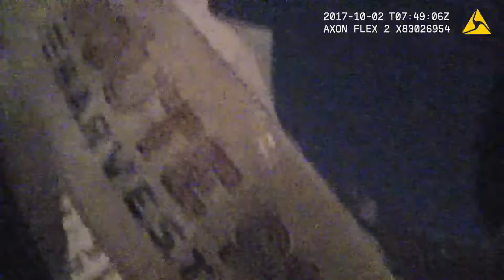Las Vegas Shooting - LVMPD Release #29 (#00718)